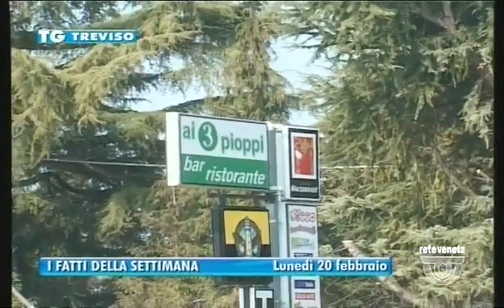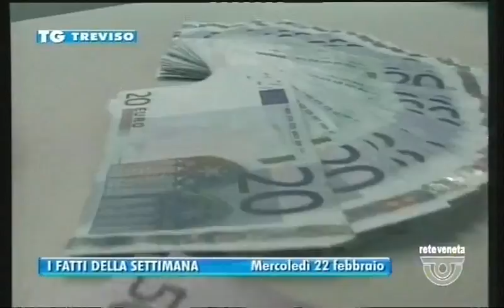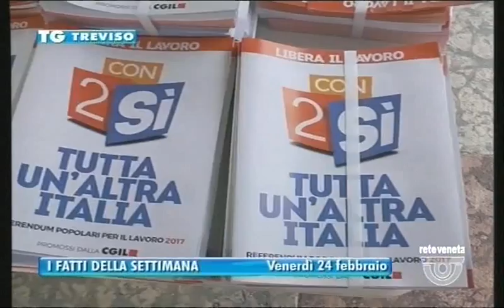TG TREVISO - Edizione completa di domenica 26 febbraio 2017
TG TREVISO - Edizione completa domenica 26 febbraio 2017